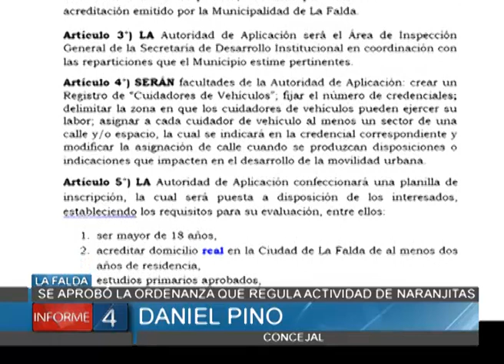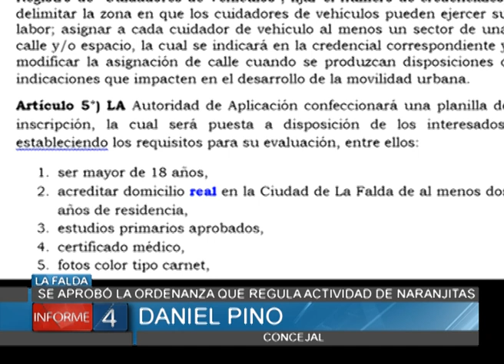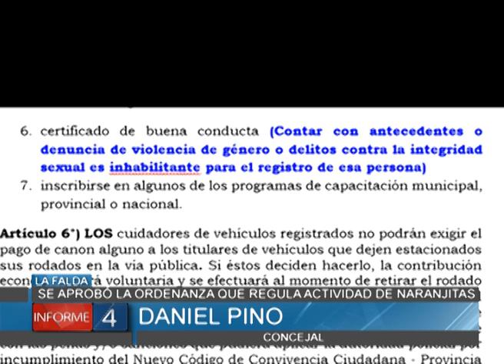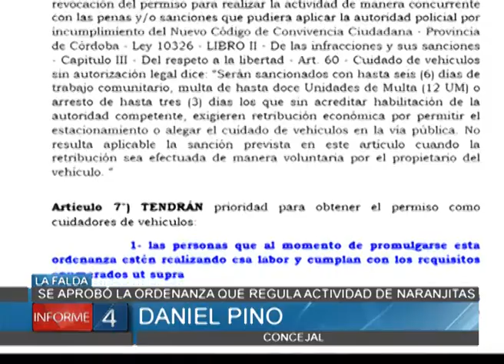SE APROBÓ EN LA FALDA LA ORDENANZA QUE REGULA ACTIVIDAD DE NARANJITAS